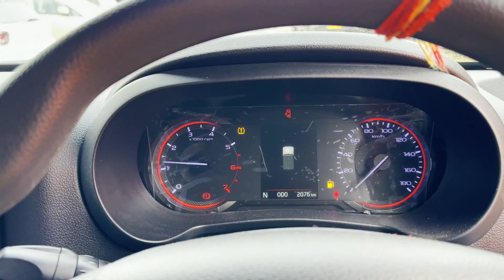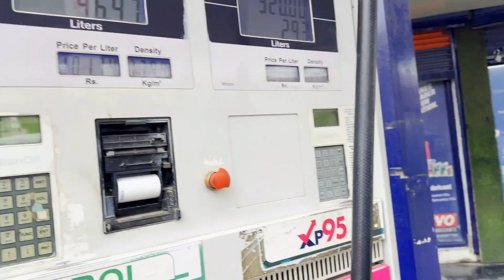Ep11 | Srinagar LAL CHOWK | Very Special Moment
Hello Dosto